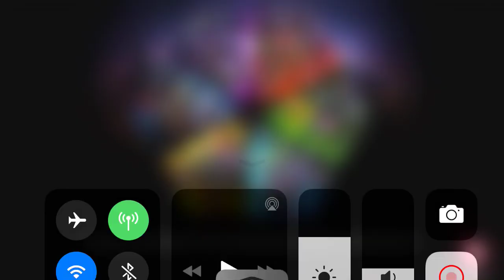Transformers: Forged To Fight - Sharkticon Demolition Final Attack 3/4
With Transformers Forged to Fight mobile game closing on January 13, 2023 this is part of a self created archive of the character models. There will be multiple parts for each character with video files, image files, and a master post index. Also posted will be maps and chat screenshots. The purpose of this archive is to preserve hard work and wonderful 3d models before they are lost to the clutches of corporate greed.

This is demolition sharkticon final attack. Video three of four.